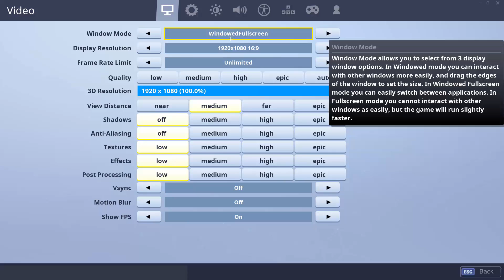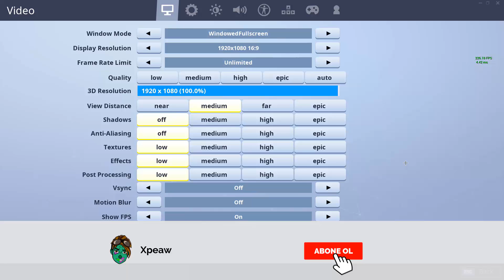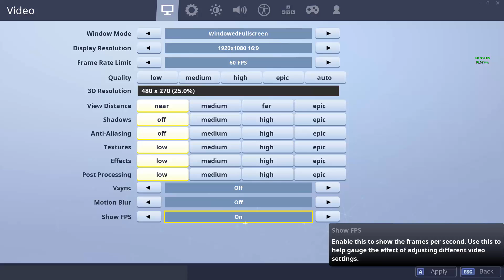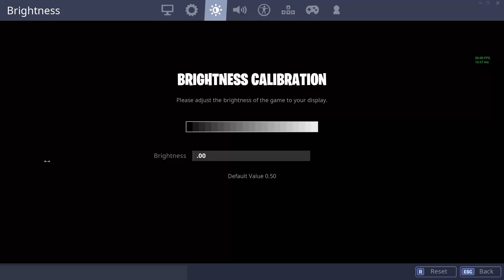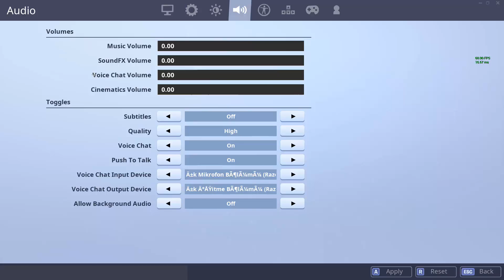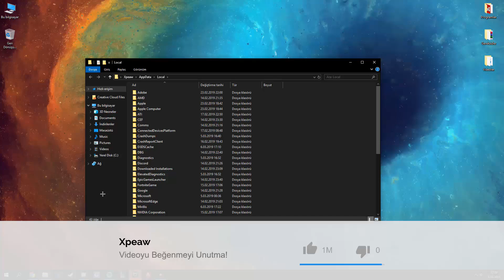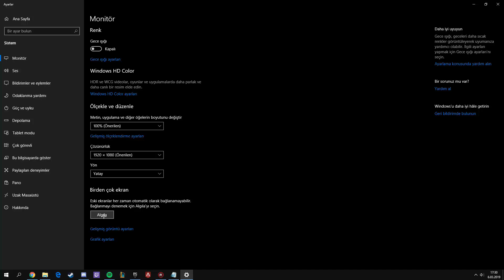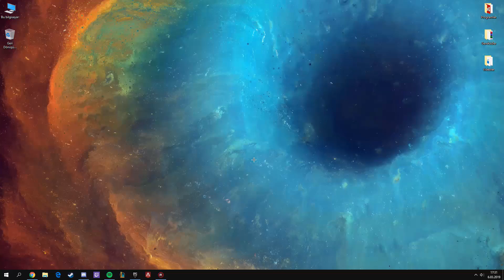NASIL +400 FPS ALIYORUM ? FPS ARTTIRMA KESİN ÇÖZÜM !! - Xpeaw (Fortnite Türkçe)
Ben Xpeaw, bu videoda Fortnite FPS Arttırma, FPS Nasıl Arttırılır, FPS Yükseltme, FPS Sorunu Çözümü, FPS Arttırma Kesin Çözüm, Ping Düşürme, Xpeaw FPS videoları serimizde Fortnite 'da Nasıl +400 FPS Alıyorum? FPS Arttırma Kesin Çözüm onu gösterdim. 🔔 ◕‿◕

✅ Önerilen Videolar
► Fortnite Bedava Kostüm Nasıl Alınır?
► Fortnite 1 Haftada 1000 Win Aldıran Efsane Taktik!
► Fortnite Bedava Dans Nasıl Alınır?
► Fortnite 1 Haftada 100 Level Olduran Efsane Taktik (Hızlı TP/XP Kasma Taktiği)

YouTube çoğu zaman bildirim göndermediği için, lütfen bildirimleri açmayı unutmayın. Yeni attığım videolardan haberdar olmak için bu büyük önem arz ediyor.

☕ Discord sunucumuza katılmayı unutmayın!
Sizlerle sohbet ettiğimiz, beraber oyun oynadığımız YouTube'dan sonra en çok değer verdiğim ortam. Ayrıca genellikle duyurular, çekilişler gibi önemli şeyleride buradan haber veriyorum. Hepinizi bekliyoruz :)

❓ Xpeaw kimdir?
Ben Xpeaw, 2014''den beri YouTube'a içerik üretiyorum. Fortnite, Fortnite Battle Royale, Fortnite Türkçe, Fortnite Battle Royale Türkçe, Fortnite Türkiye, Fortnite Türkçe Oynanış, Fortnite Oynanış, Fortnite Oynanış Türkçe, Fortnite Bedava Kostüm Alma, Fortnite Bedava Kostüm Nasıl Alınır, gibi videolar yapıyorum. YouTube Türkiye'de bu işi yapan İlk ve En Kaliteli YouTube Kanalıyım.